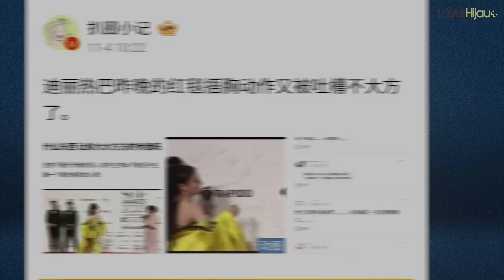Dilraba Dilmurat Dikritik Netizen Karena Melakukan Hal Ini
Informasi Drama China Terbaru